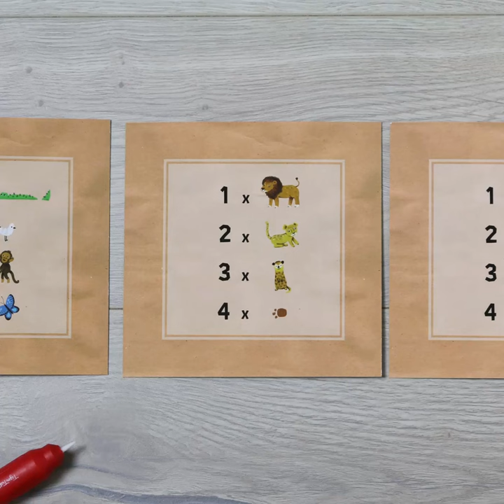Magic Painting World - Safari Animation